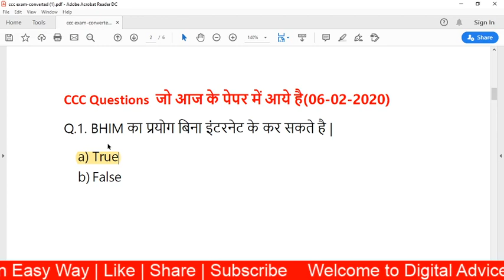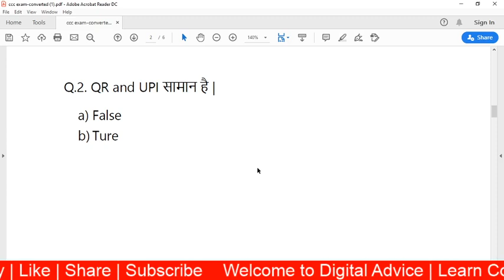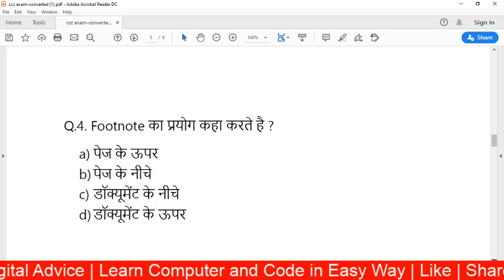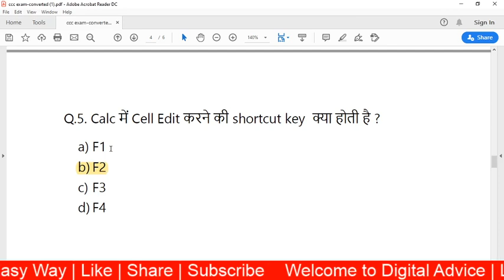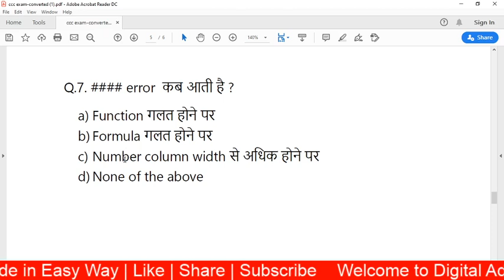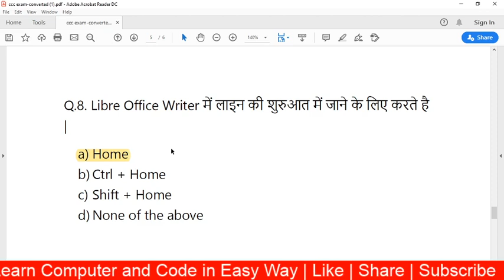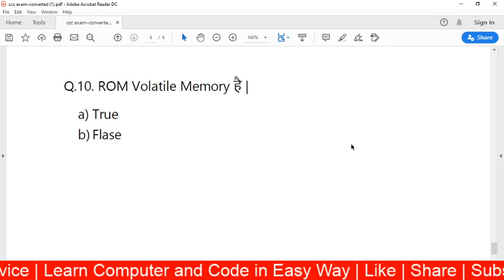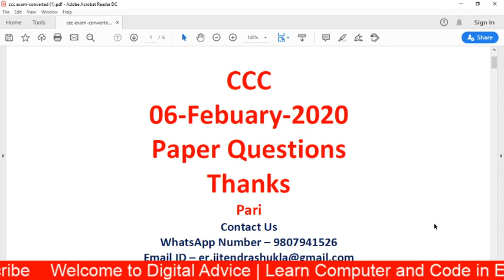CCC Online Test | CCC Online Exam | CCC Live Test March 2020 | CCC Mock Test-1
CCC Online Test at 9:00PM every day. In this video, we discuss questions that are important for CCC Online Exam.